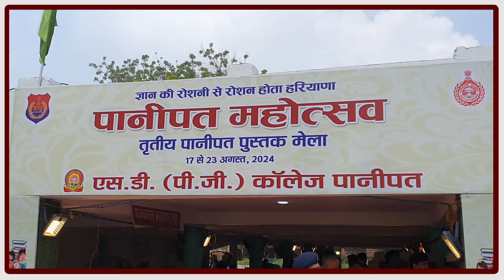पुस्तक मेले में पहुंचे DGP शत्रुजीत कपूर, चुनाव को लेकर बोले- हम बिल्कुल तैयार